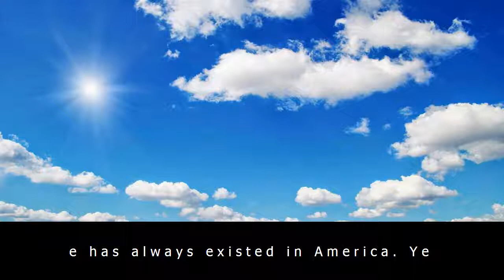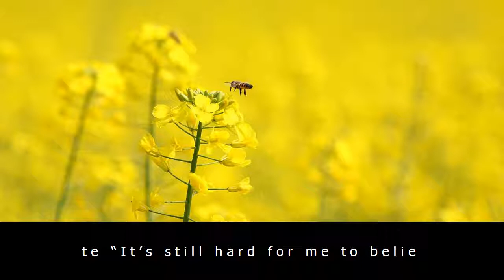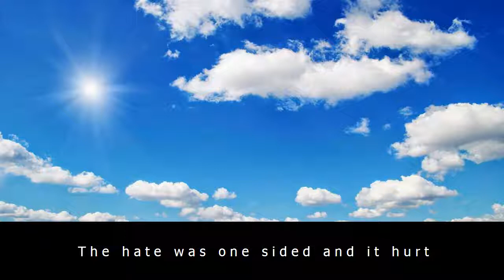Ben stiller joins celebrities in slamming donald trump’s charlottesville remarks